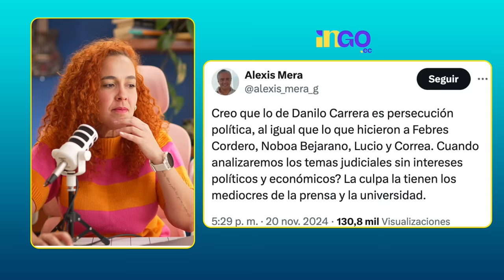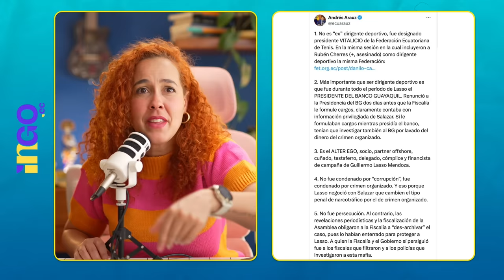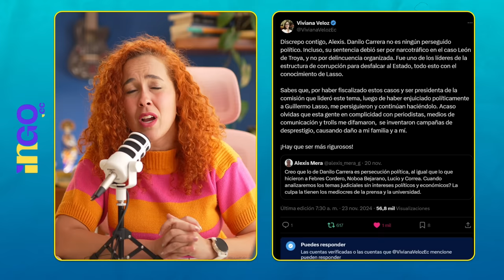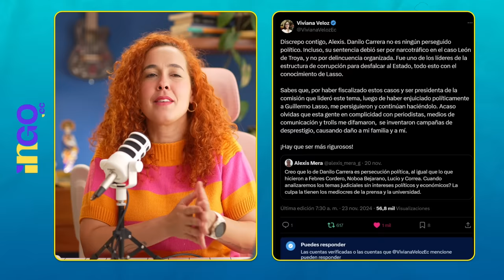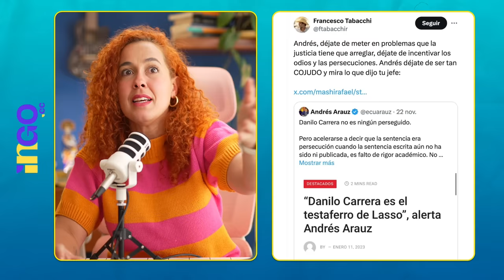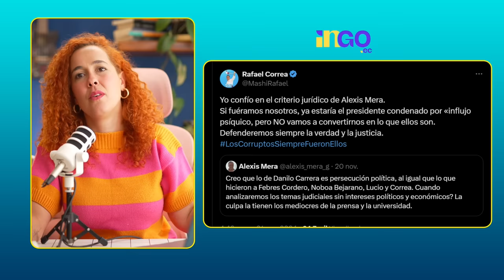Danilo Carrera, ¿perseguido político? | ¿Alexis Mera defiende a Danilo Carrera? | Arauz le responde